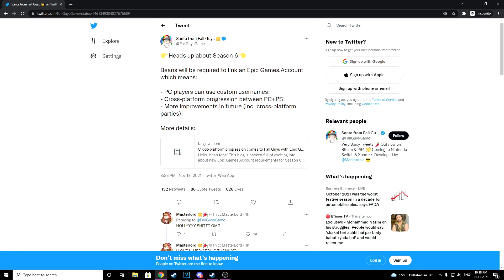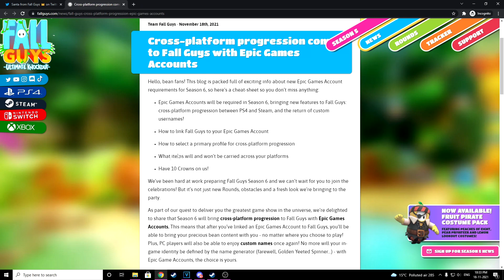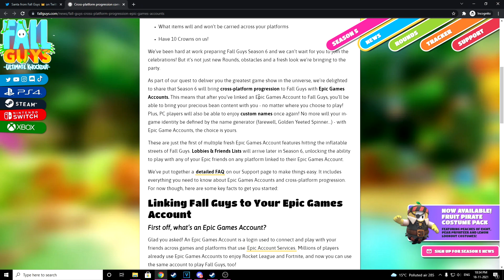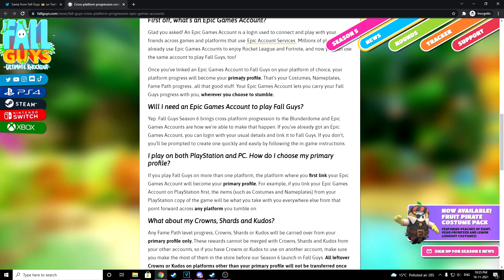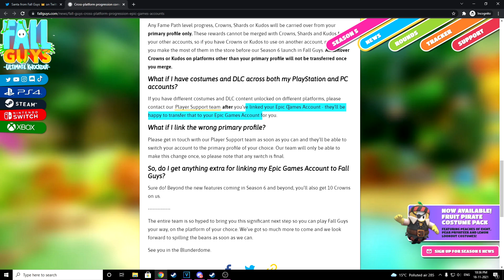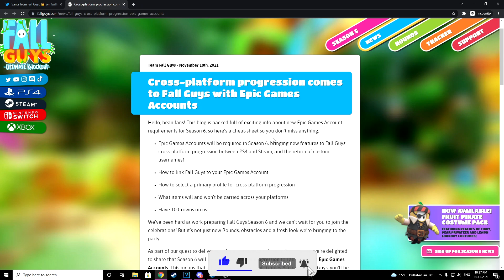Custom Name & Epicgames , Cross-platform progress - SEASON 6 CONFIRMED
Custom Name & Epicgames , Cross-platform progression - SEASON 6 CONFIRMED

KEYWORS:-
fall guys india , fall guys hindi , fall guys funny moments , fall guys meme , zoom cs , fall guys season 5 tricks , fall guys custom lobby , fall guys zoom , zoom2k fall guys with rakazone gaming .

GAMEPLAY :- Fall Guys: Ultimate Knockout
Note:- Credit & thanks to rakazone gaming for ingame clips